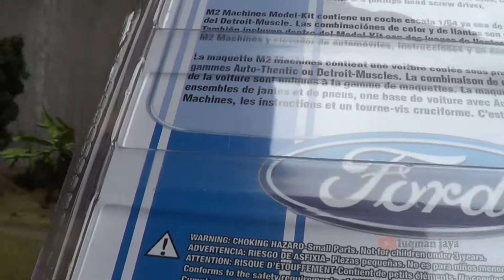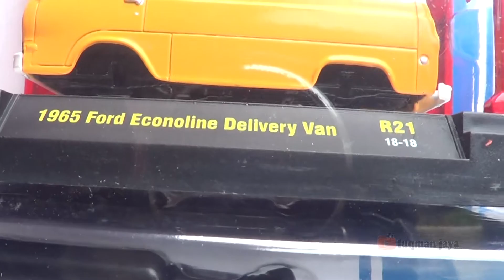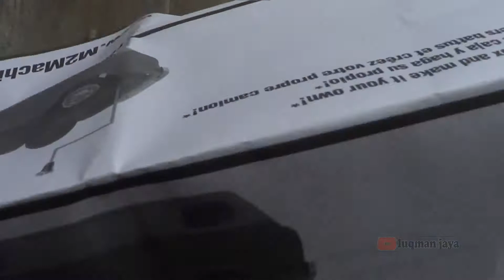M2 Machines Lowrider Ford Econoline Delivery Van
M2 Machines Lowrider Ford Econoline Delivery Van ini adalah seri ford econiline model kit delivery van dengan velg cadangan yang belum terpasang dan terdapat car lift sebagai pelengkap diorama skala 64